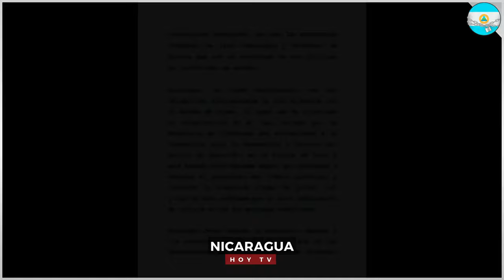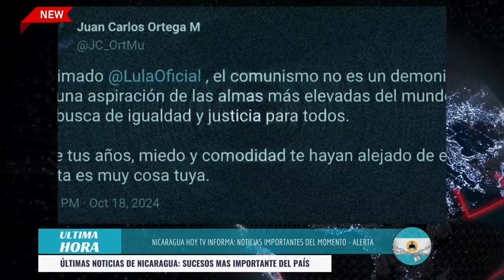🔴Nicaragua 22 de octubre 2024, Ultimas Noticias de Nicaragua 22 de octubre 2024, DANIEL ORTEGA